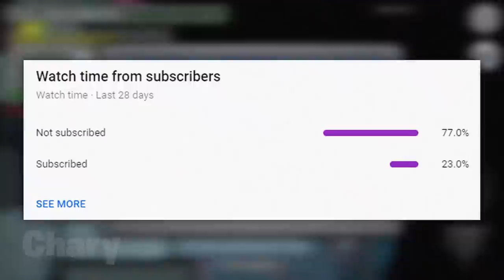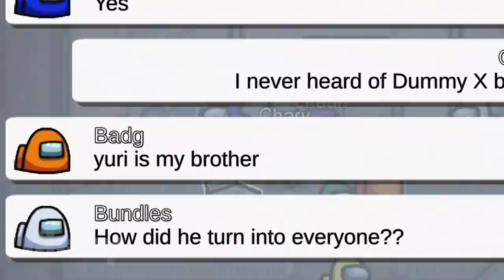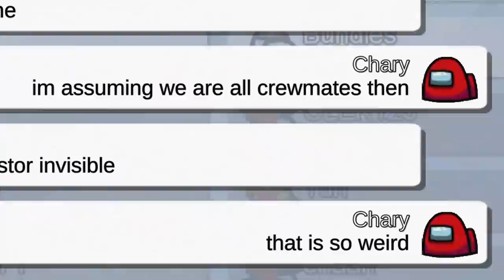If You See DUMMY X in Among Us, RUN AWAY FAST! 😨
If You See DUMMY X in Among Us, RUN AWAY FAST! There is a Dummy in among us also known as Dummy X that you should never play with. Don't summon Dummy X in among us or else this will happen to you. There is a dark secret behind the dummies in among us and I am here to reveal it all. The story behind Dummy X in among us is really scary and creepy and I am here to tell you the full story and history of Dummy X in among us.